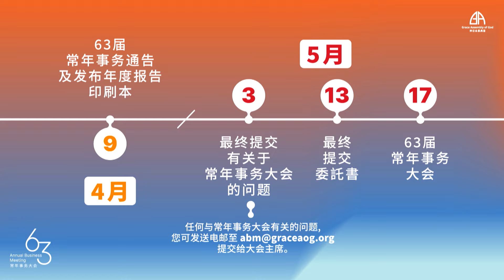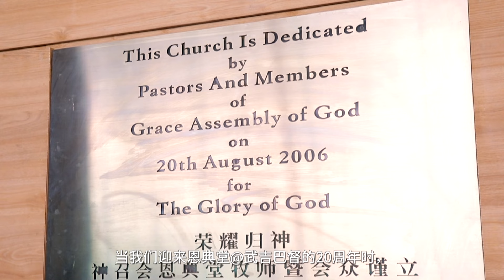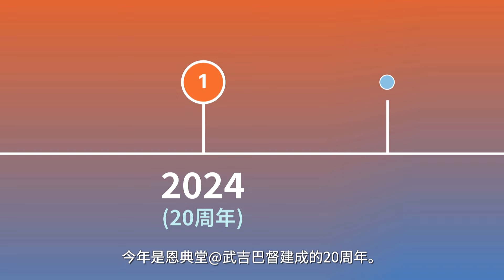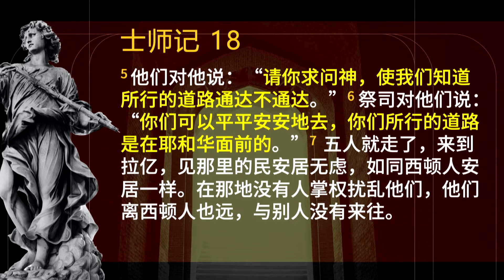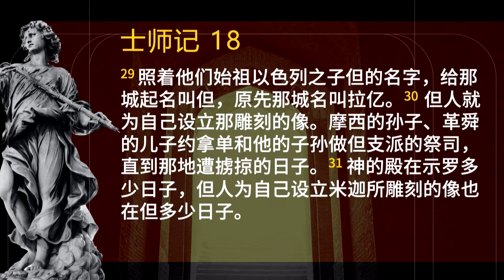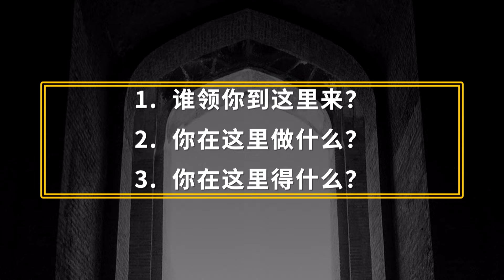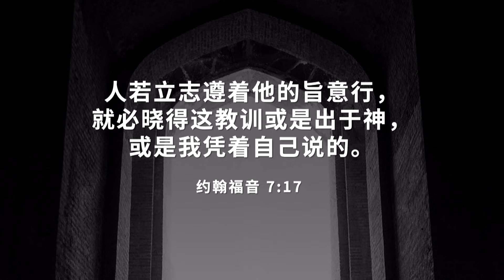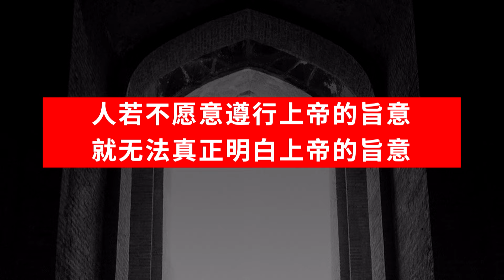士师记的教益 1 | 曾文来牧师​